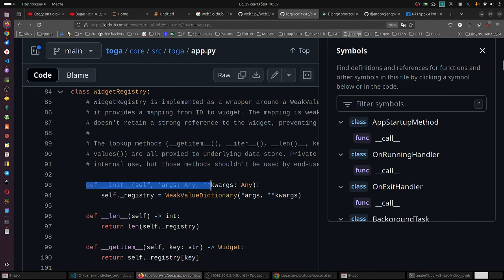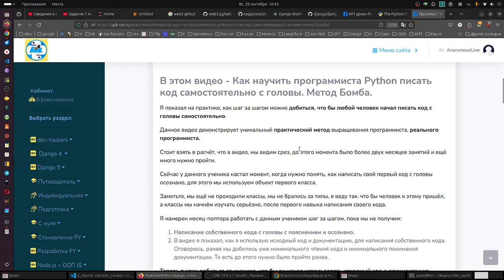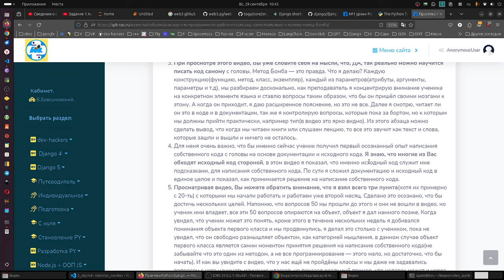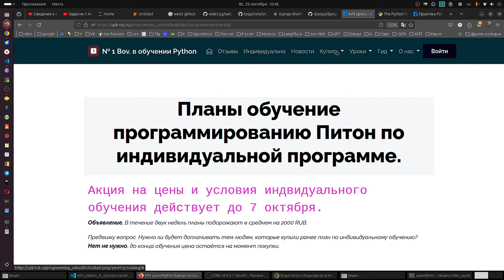Понятное, стремительное, результативное изучение Python . Метод СИЛА!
Как правильно работать с языком?
Как научить программиста Python писать код самостоятельно с головы. Метод Бомба.